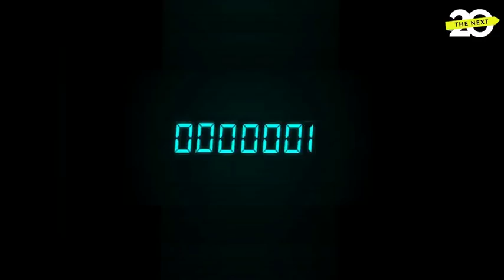What "Balloon Boy" Can Teach Us About Trump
Seven years ago, an incredibly stupid mystery captivated CNN. Today, thanks to cable news, Balloon Boys are everywhere.